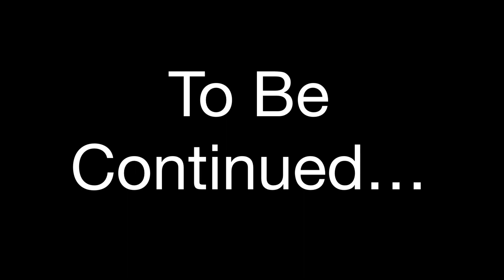(Godzilla v.s Scorpios Rex,) Part 1/3.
The Scorpius Rex was still on a murderous rampage, killing like crazy: but then Rexy the Tyrannosaurus￼ Rex kills the E750￼, and Won Victorious and walks away from the injured hybrid that’s still alive, ￼ then was hit by a missile that created Godzilla in the first place but we won’t see Godzilla in two years later in the city.